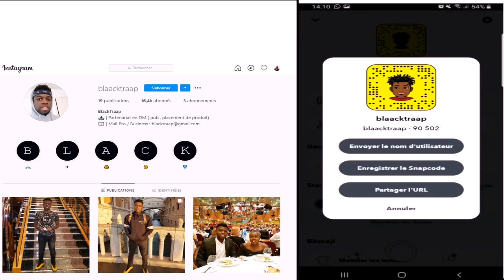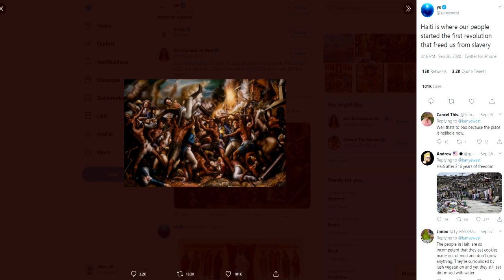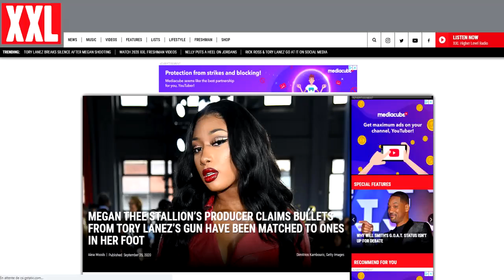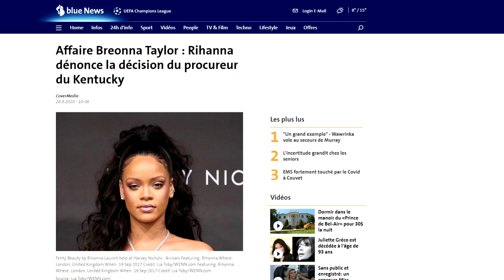KANYE WEST S'AMBIANCE FORT EN HAÏTI